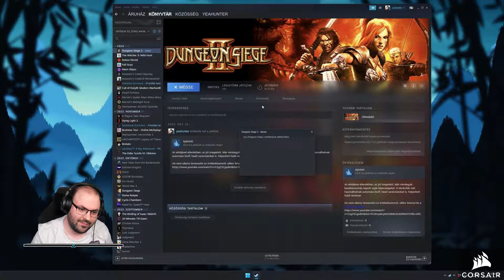Dungeon Siege 2 (PC - Steam - MAGYAR FELIRAT - FELJAVÍTOTT GRAFIKA) #6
Időbélyegek

00:00:00 - Beköszönés
00:03:14 - 2. felvonás: 5. fejezet: A Vai'kesh és a Halál Védelmező
00:14:00 - 2. felvonás: Egy Sötét Ohm
00:17:22 - Aman'lu körbejárása
00:32:18 - 1. felvonás: Feldwyr, a Kovács
00:33:26 - Aman'lu körbejárása
00:42:48 - 2. felvonás: Tywlis törött botja
00:45:00 - Aman'lu körbejárása
00:45:28 - 2. felvonás: Viperakarom
00:46:39 - Aman'lu körbejárása
00:48:26 - 2. felvonás: Tywlis törött botja
00:50:05 - Aman'lu körbejárása
00:58:46 - 2. felvonás: Arinth, az Őrült Legendája
01:02:51 - Aman'lu körbejárása
01:03:08 - 2. felvonás: Mythrilszarv
01:06:26 - Aman'lu körbejárása
01:09:01 - 2. felvonás: Egy Sötét Ohm
01:10:40 - Aman'lu körbejárása
01:11:01 - 2. felvonás: Lothar Ártatlansága
01:11:54 - Aman'lu körbejárása
01:14:51 - 2. felvonás: Egy Családi Ereklye (2. rész)
01:16:19 - Aman'lu körbejárása
01:30:11 - 2. felvonás: 5. fejezet: A Vai'kesh és a Halál Védelmező
01:41:32 - 2. felvonás: Egy Családi Ereklye (2. rész)
01:44:30 - 2. felvonás: Viperakarom
01:46:35 - 2. felvonás: 5. fejezet: A Vai'kesh és a Halál Védelmező
02:22:18 - 2. felvonás: 6. fejezet: Evangeline hercegnő
03:13:42 - 2. felvonás: Rahvan Átka
03:16:21 - Elköszönés